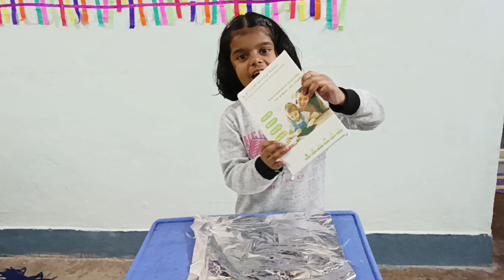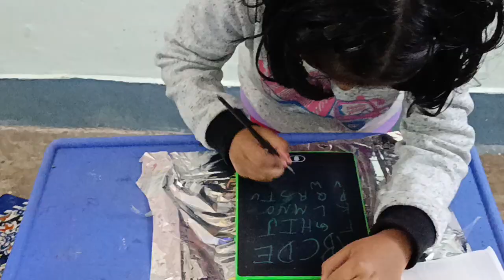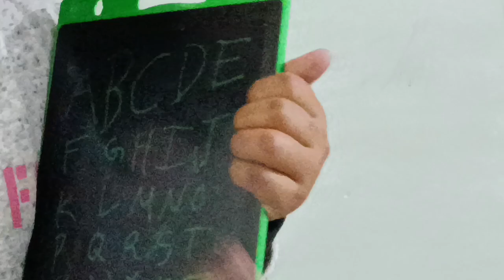My new gift Mast. what is it.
My new gift watch it